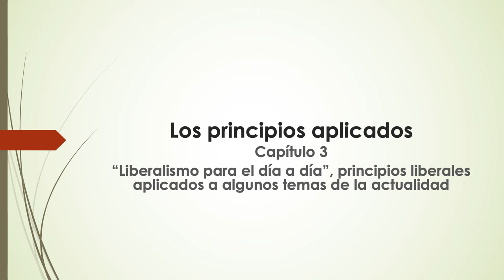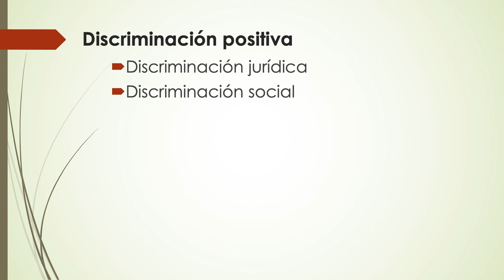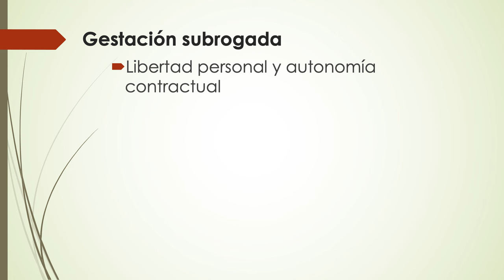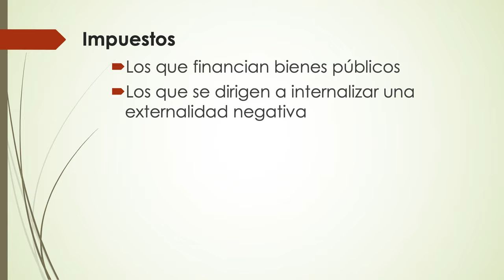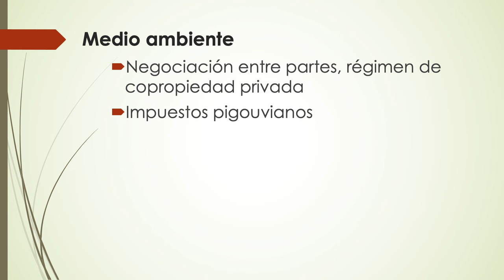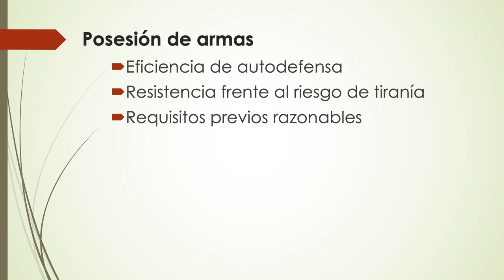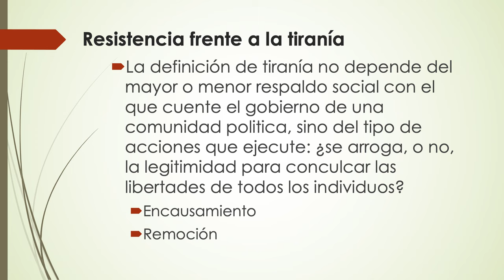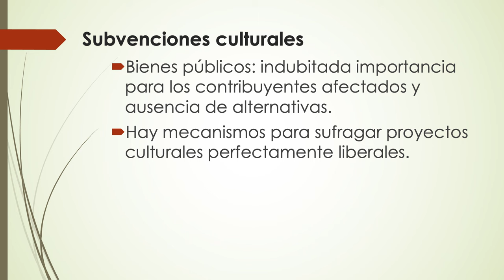Liberalismo Los 10 principios básicos del orden político liberal | Seminario S7